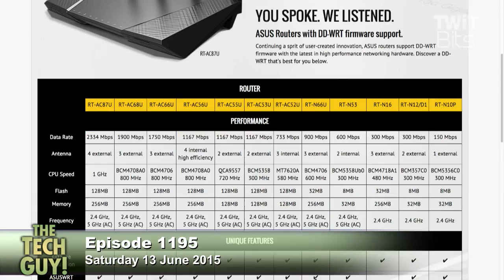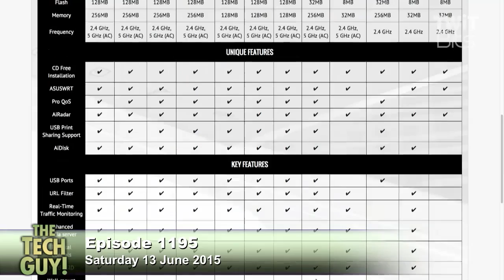Router Paranoia: The Tech Guy 1195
Greg wants to find an internet router where he does not need to worry about being a target for hackers.